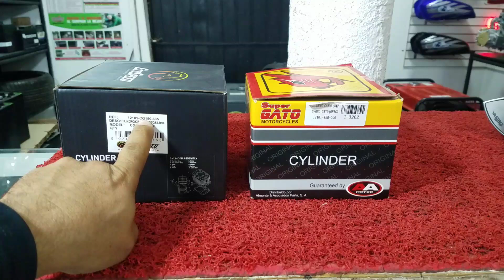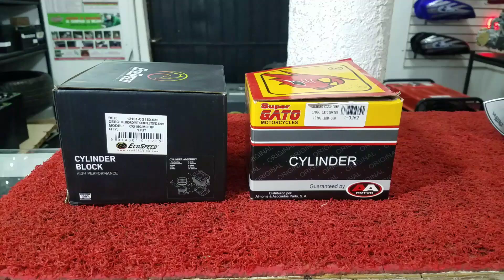❌POTENCIAR CG 150cc con CILIMDRO 63.5mm /CARBURADOR 33mm/ LEVA VINI V2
En este vídeo vamos a presentarte Cómo potenciar un cg 150 con cilindro Racing carburador 33mm y leva vini v2 Racing